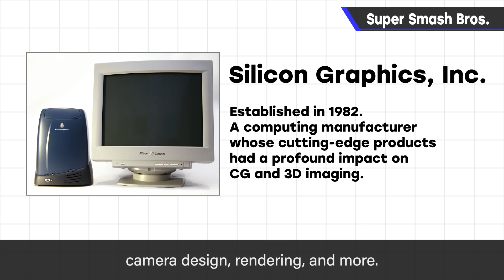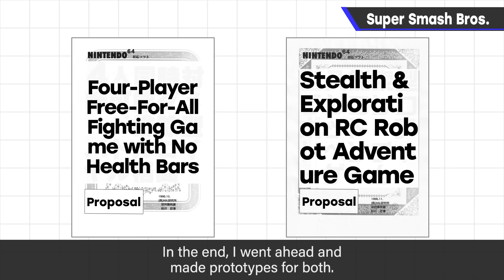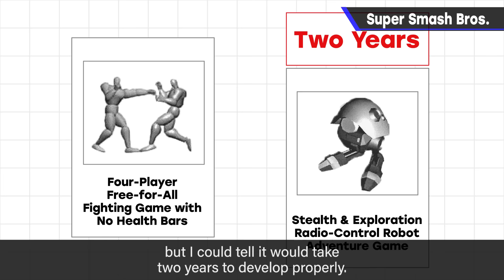Super Smash Bros. [Game Concepts]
This time, I'll share the story of how the original Super Smash Bros. came to be. I've also included footage of a game that's never been seen before...

Game historians won't want to miss this!